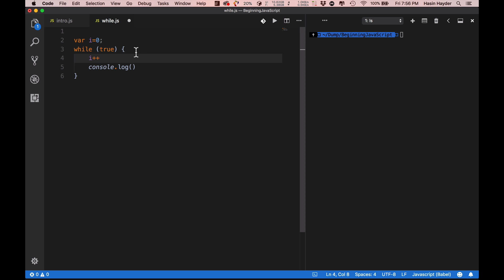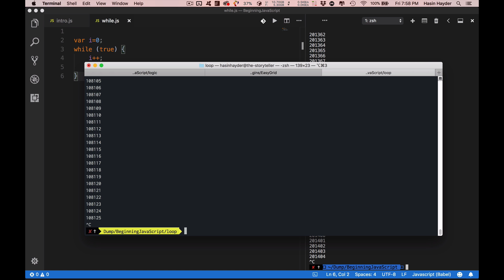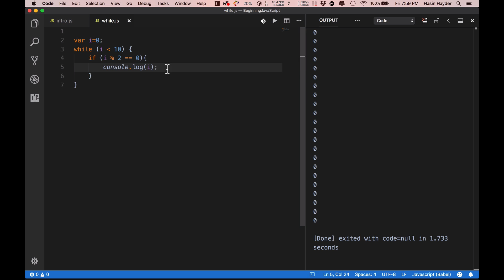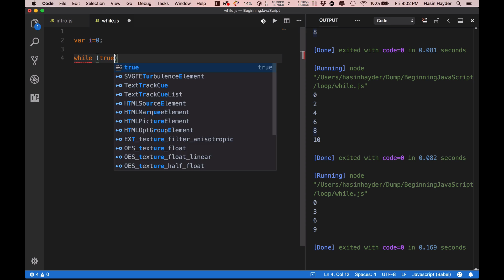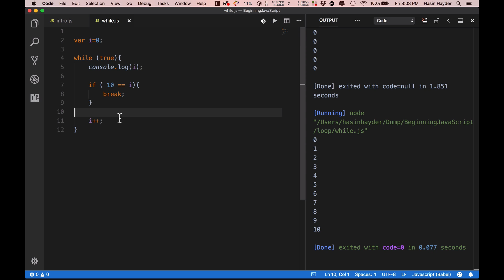বিগিনিং জাভাস্ক্রিপ্ট, পর্ব ৫.১ - হোয়াইল লুপ, কন্ডিশন এবং ব্রেক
আমরা আগের পর্বে জেনেছি যে জাভাস্ক্রিপ্টে , do while, while এবং for দিয়ে লুপ লেখা যায়। প্রতিটা লুপেরই দুইটা জিনিস আছে, একটা হল কন্ডিশন, অর্থাৎ কতক্ষন লুপ চলবে সেটা, এবং লুপের বডি, অর্থাৎ কতটুকু কোড রিপিট হবে এই লুপে

এই পর্বে আমরা হোয়াইল লুপ (while loop) নিয়ে আলোচনা করেছি, সাথে দেখেছি ইনফাইনাইট লুপে পড়লে কি করতে হবে। আমরা আলোচনা করেছি কিভাবে লুপে বিভিন্ন ভাবে কন্ডিশন দিতে পারি, এবং হঠাৎ করে লুপ থেকে বের হয়ে যাওয়ার জন্য আমরা ব্রেক নিয়েও আলোচনা করেছি